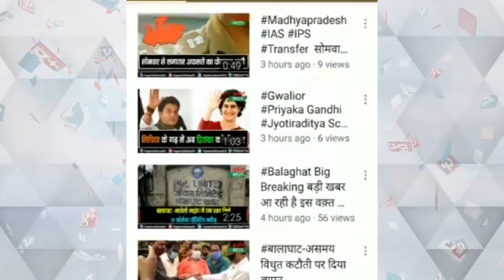शिवसेना संगठन जिला सारंगढ़ बिलाईगढ़ ने रखी आवश्यक बैठक